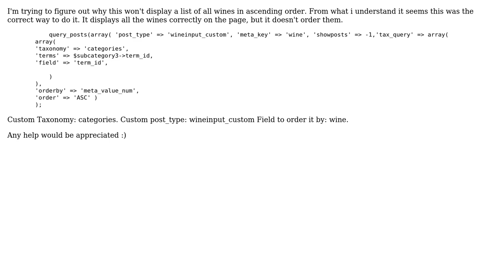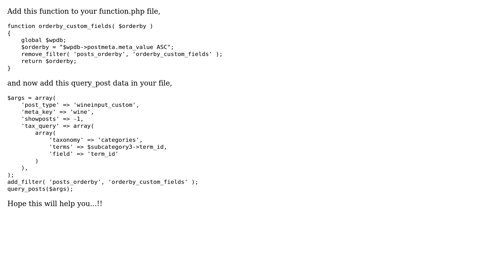Query custom post type with custom field and order ascending by custom taxonomy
With thanks & praise to God, and with thanks to the many people who have made this project possible! | Content (except music & images) licensed under CC BY-SA | Music | Images & others | With thanks to user Dan Ruxton user Akshay Paghdar and the Stack Exchange Network Trademarks are property of their respective owners. You are responsible for your own actions.